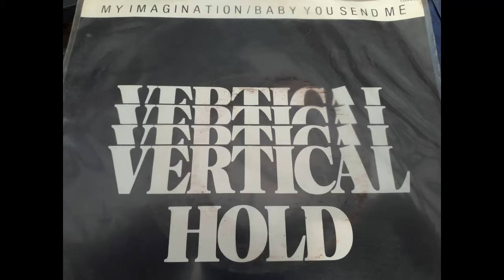My Imagination (Vertical Hold)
Rare copy of Adelaide band Vertical Hold singing their biggest (only?) hit 'My Imagination' from 1981